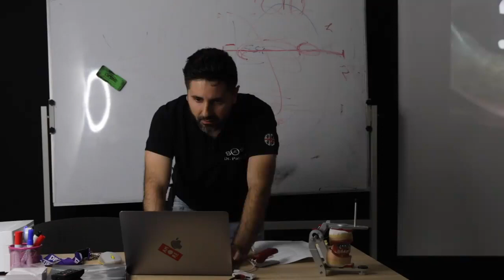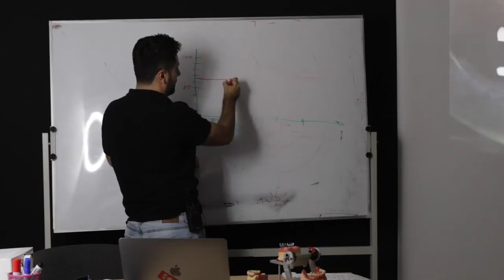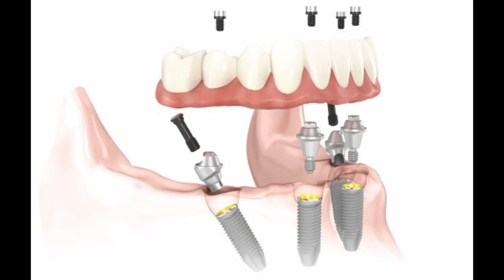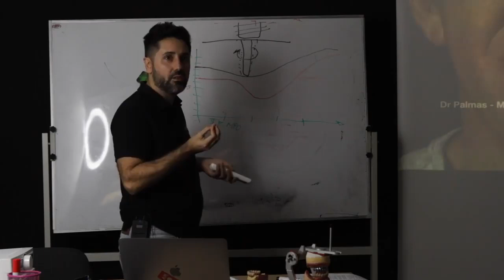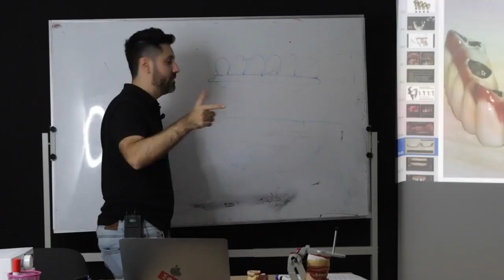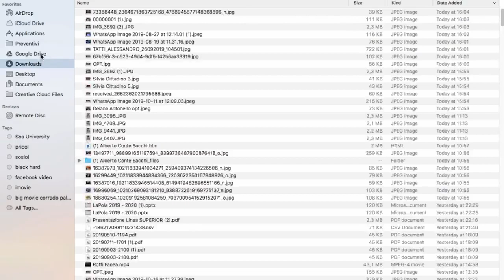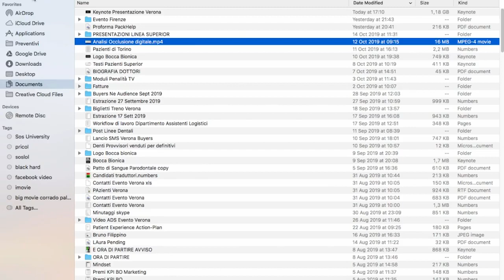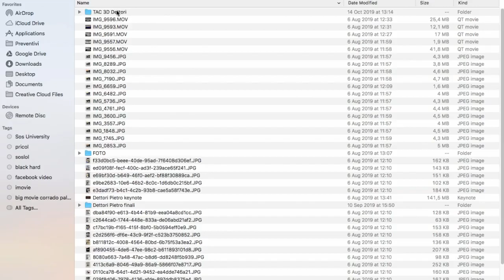Dr Palmas: ORRORI DENTALI